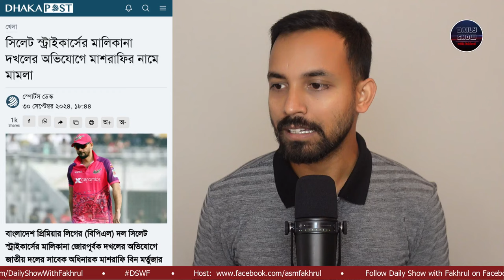এবার সোহেল তাজের রাজনৈতিক ওস্তাদ মাশরাফি বিন মর্তুজার বিরুদ্ধে মামলা!